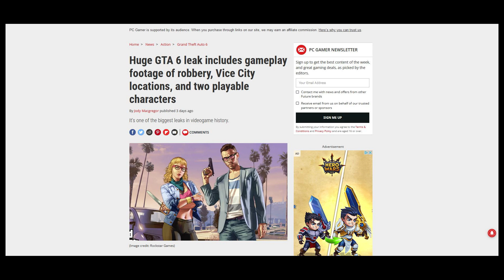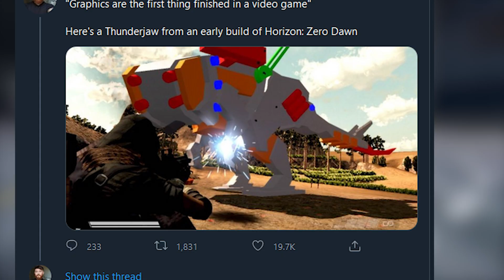Game Developer Reacts to GTA 6 Leaks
Hello guys, today I wanted to make a different type of video giving my thoughts on the recent GTA 6 leaked footage. Let me know if you guys enjoyed this style of video, and maybe I will make more videos like this. Also let me know what you guys thought of the leaked footage, or everyone's reaction to the leaked footage, down in the comments below.